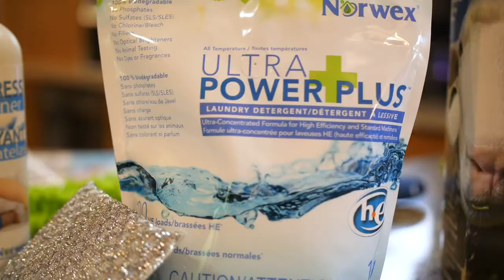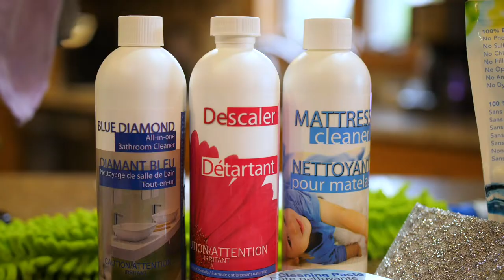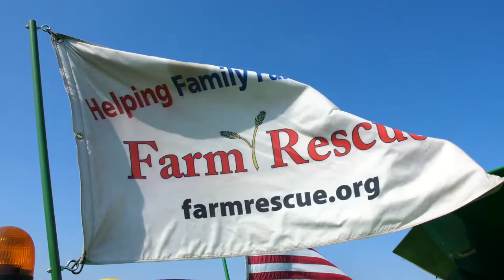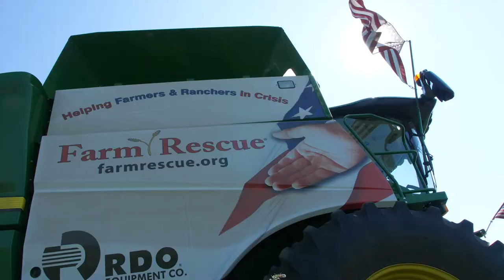FARM RESCUE SPONSOR - Norwex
Norwex is a company with a mission of "Improving Quality of Life by radically reducing chemicals in our homes". They also promote an annual charitable initiative, where sales associates from around the globe have an opportunity to nominate a charity of their choosing. Linda Chilson is a Senior Executive Sales Leader for Norwex, a retired teacher and current farmer's wife, who graciously nominated Farm Rescue for one of these charitable awards.